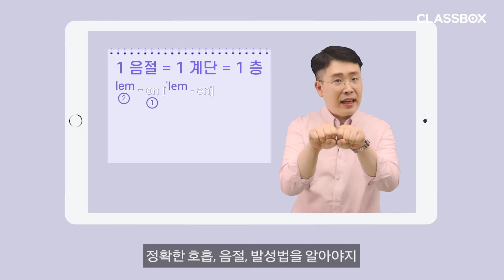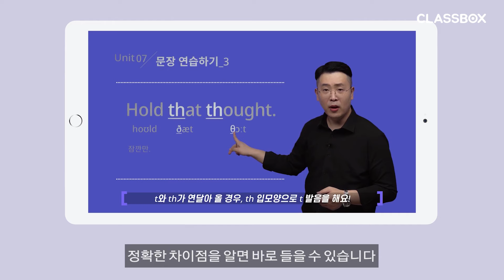더이상 영어 소리가 소음이 아닌 귀에 꽂히게 되는 방법! - '교육자의 영어발음 자신감을 3배 올려줄 강의' 소통영어 유황규(CLASSBOX 전문교육자 양성과정)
더이상 무작정 따라하는 영어 공부 하지마세요!

Listening과 Speaking 잘 되시나요?
미드나 영화 자막 없이 잘 들리시나요?
내 영어를 원어민이 알아 듣지 못하나요?

노력을 덜 해서가 아닙니다.
영어의 소리 원리를 몰라서 입니다.

영어 왕초보도 따라하는데 무리가 없는 비법 강의!
제대로 소리를 배우고 영어 인생을 바꿔보세요

■ 강의명: 교육자의 영어발음 자신감을 3배 올려줄 강의
■ 강사명: 소통영어 유황규
■ 강의 바로가기